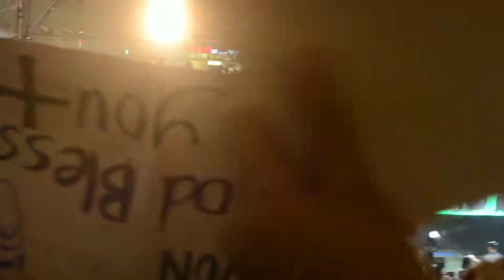[Fancam] SiHae in Manila - Sexy Free and Single 08152012